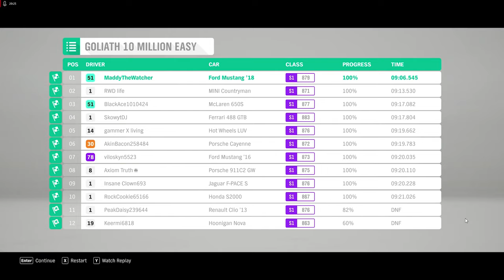Ford Mustang GT - Forza Horizon 4 - Gameplay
The 2018 Ford Mustang offers strong engine performance, sharp handling, and great safety scores. However, its low predicted reliability rating keeps it mired toward the back of the highly competitive sports car class.

Base engine:
       2.3-liter turbocharged four-cylinder with 310 horsepower and 350 pound-feet of torque (EcoBoost)

Available engines:

        5.0-liter V8 with 460 horsepower and 420 pound-feet of torque (GT)        5.2-liter V8 with 526 horsepower and 429 pound-feet of torque (GT350)

Drivetrain:
         rear-wheel drive

Transmission:
         six-speed manual; available 10-speed automatic